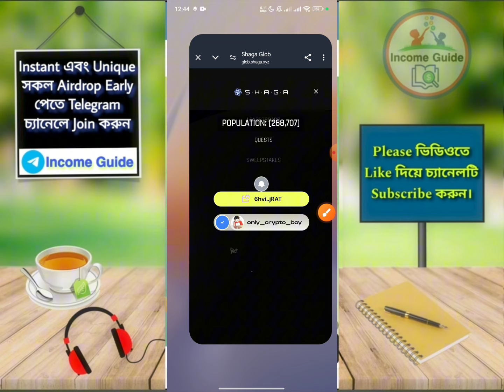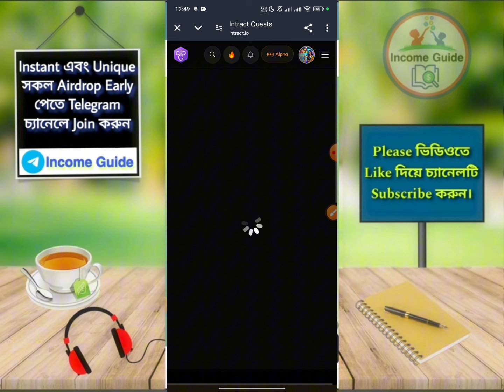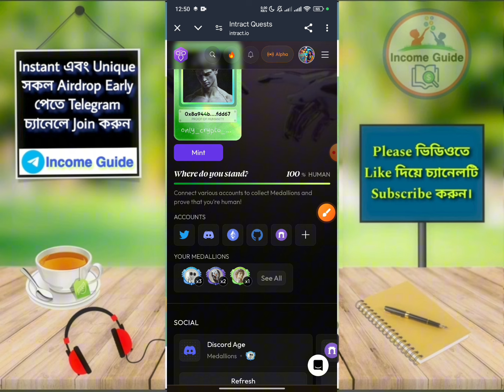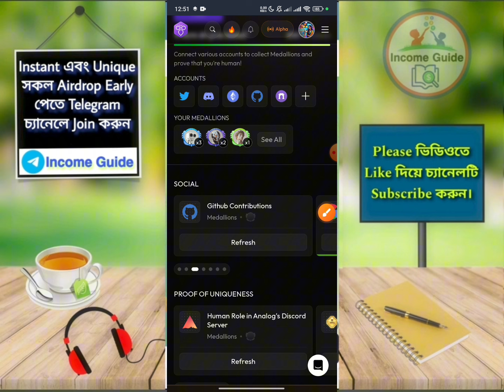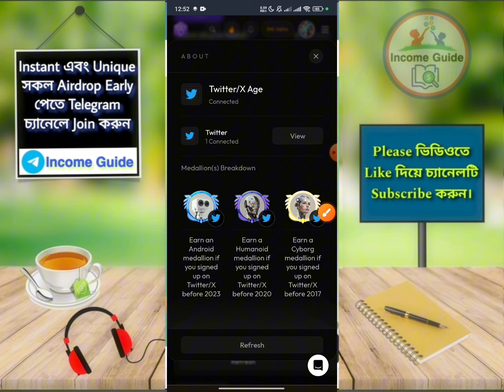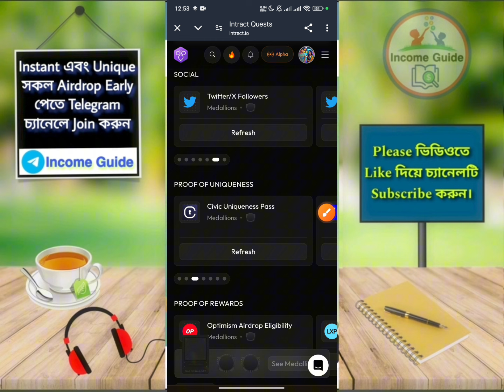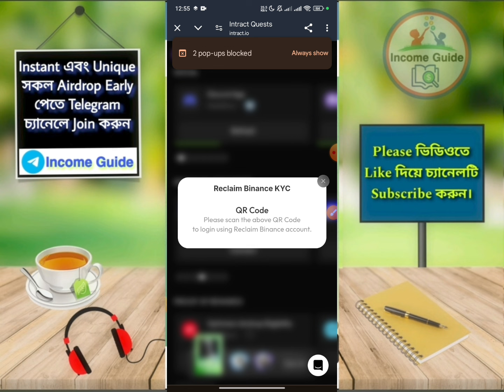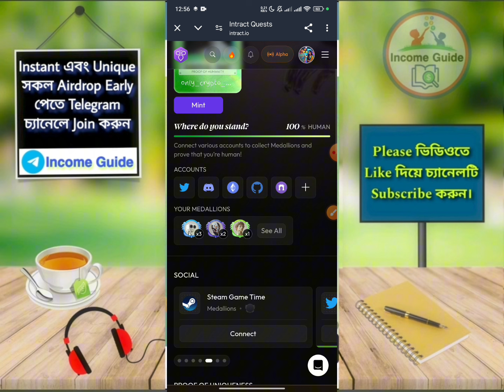Shaga Account Verify Instant | Glob Shaga Account Verification | Intract Account Score 90+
➤Your Quaris: new exchanger offer instant payment
new instant payment offer 2023
 new loot instant payment offer
 new instant payment offer today
instant payment crypto loot offers today
instant payment
instant payments
new instant offer
new event instant payment
instant withdraw airdrop
instant withdraw
instant withdraw mining app
binance offer
crypto loot instant withdrawal
binance instant withdraw offer
instant payment offer
Binance
Binance Offer
New Binance Offer
New Airdrop
Instant Withdraw
New Airdrop Instant Withdraw
Instant Payment
Instant airdrops
Best airdrops
airdrop update
Upcoming airdrops
online income bd
Instant withdraw
Trust Wallet Airdrop instant withdraw
Instant Withdrawal
airdrop update
airdrop loot
Trust Wallet airdrop today
instant airdrop
testnet airdrop
Best Airdrop
Today Best Airdrop
Exchanger offer
Earning tutorial
Earn money
kivabe taka income korbo
Online inkam
Exchanger offer
Online income
How to earn money online
Online income
Testnet Airdrop
Testnet Biggest Airdrop
Meinnet Airdrop
Meinnet Biggest Airdrop
Meinnet Potential Airdrop
Testnet Potential Airdrop
Crypto FCFS Airdrop
অনলাইন ইনকাম
টাইপিং করে ইনকাম
টাইপিং জব
টাইপিং করে ইনকাম করুন
Airdrop theke income